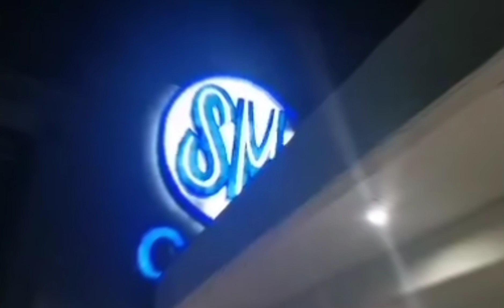Family Dinner sa Greenwhich SM | SM Supermarket SM City Batangas | Bonding at Gala sa SM City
Sunday's day out at SM Mall! In this video, we explore the mall, indulge in a delicious dinner at Greenwhich Pizza,  and take you along as we shop for groceries at SM Supermarket.